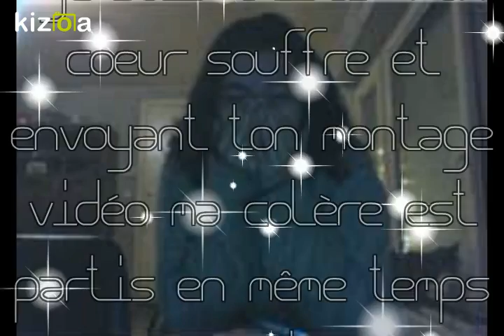Montage Vidéo Kizoa: mon beau